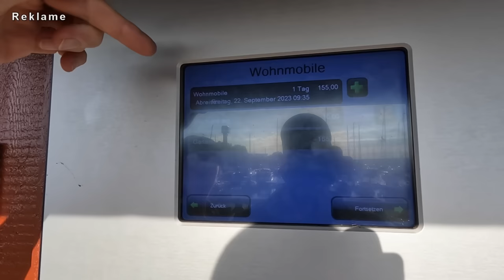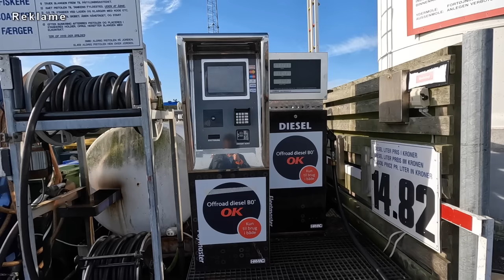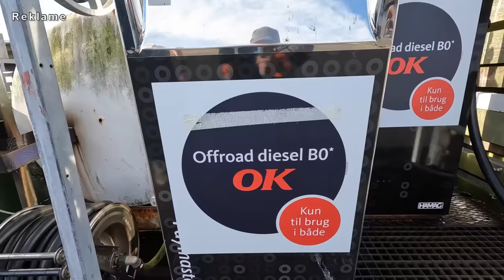Unglaublich schöne & günstige Wohnmobilstellplätze in Dänemark 🇩🇰 Geheimtipp für alle Camper❗️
Traumhaft schöner Reisemobilhafen / Wohnmobilstellplatz direkt an der Ostsee, mit Strand, in Südjütland, in Dänemark. Wunderschön an einer Marina / Yachthafen gelegen. Gleich nebenan ist der Fähranleger, die Fähre bringt Euch nach Aarö, dort gibt es einen kleinen Campingplatz.
Duschen, Frischwasser und W-Lan sind inklusive.

Was bietet der Wohnmobilstellplatz noch:

Waschmaschinen, Wäschetrockner, Aufenthaltsräume mit Küchen, Stromsäulen und Frischwasser an den großzügigen Parzellen.
Waschbecken für Angler, reichlich WC Häuschen mit Duschen, Bodeneinlass zur Entsorgung an der Zufahrt zum Stellplatz, Slipanlage für Trailer-Boote, Fahrrad- und Wanderwege, gezahlt wird am Parkscheinautomat, Kartenzahlung ist möglich.

Kosten:
155,00 DKK / 20,74 € pro Nacht und Mobil inkl. Frischwasser, Duschen, Sanitäranlagen, Entsorgung,
10,00 DKK / 1,34 € pro Tag für Strom pauschal.

Wohnmobilstellplatz Aarösund Havn 28, in 6100 Haderslev

Eure 😊😎 Nora & Bertil

Camper-Leben im Wohnmobil auf Mercedes Sprinter 4x4 Allrad 3.0 V 6 Zylinder Hymer ML-T 570 Crossover 2024, Vollzeit-Camper, Vollzeit-Vanlife Autark mit BF Goodrich AT KO 2, Kompressor-Kühlschrank, Dieselheizung, Lithium Batterie, Solar, Thule Markise, Klimaanlage im Wohnmobil, Wohnmobil unter 6 m, Mercedes Benz Werks-Allrad mit Untersetzungsgetriebe, Sprinter Oberaigner Allrad, Wohnmobil-Umbau, wie packe ich mein Wohnmobil ...

begleitet uns auf diesem Kanal: unsere Kastenwagen Wohnmobil Roomtour, Kastenwagen Wohnmobil Vorstellung, Wohnmobil Reisemobil Neuheiten, Camper Van Review, Kastenwagen Wohnmobil Tipps und Tricks, unsere Kastenwagen Wohnmobil Praxiserfahrungen, Touren mit Stellplatz / Campingplatz Vorstellungen, Camping 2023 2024, camping check, neue Wohnmobile 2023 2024 und unser Leben im Kastenwagen Wohnmobil, Kastenwagen Wohnmobil Zubehör Grundausstattung.

durch Euren nächsten Online Einkauf bei Amazon

wir sind Nora und Bertil, unterwegs in unserem 4x4 Camper Van. Schnell hier, schnell da, immer neugierig auf Neues.

bis bald

Nora & Bertil 😊😎